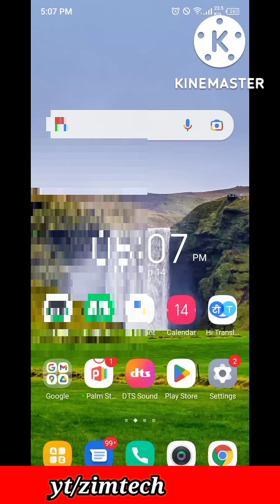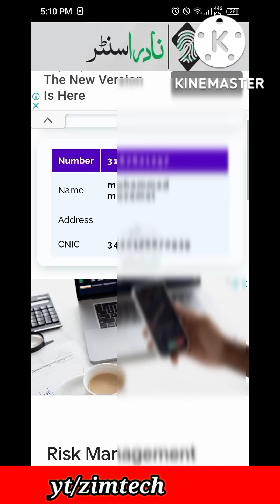How to download and use Tracing inspiration NADRA Center apk by asan bash | person CNIC family tree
Note :
" due to some reasons
colored cnic
and pictures aren't Available "

application Link:
 tracing inspiration center apk

you must try suggestion recommendation
use USA calling VPN before use this application recommended

you must try "e sahulat pak " ads free application recommended

many questions on.
Family tree nd color cnic not available...also pic of sim owner is not available in ur trace inspiration app
solved : -
Assalamualaikum.
for family tree apply at nadra online family tree. sites
here family tree means sim tree
 type cnic and get sim tree of all family number register on your Cnic.
get cnic no and address from sim details
get
Pic from vac. Certificate or
you can get pic from driving license website.
past all info on color format and get print out.
this is  common Sense .

Asan Sara Nadra Apk – Do you want to download Asan Sara Nadra Center Apk? Do you want to Download latest Nadra SIM data from your own mobile. Asan Sara Nadra Apk is best apk for Nadra data.Then Read this article till the end we promise that you can get data of any sim number with picture, CNIC colour copy, CNiC Details, family Tree, Address and other SIM Numbers he/she have.
Asan Sara Nadra Apk
Therefore, Asan Sara Nadra Apk Or Asan Sara Nadra Center Apk, the cutting-edge technology will allow the ID card program to develop and ensure the maintenance of biometric data (fingerprints) in mobile phones.
The Asan Sara Nadra Apk Or Asan Sara Nadra Center Apk Tariq Malik hopes that the ability to collect fingerprints through mobile phones will be the beginning of a new period that will revolutionize many sectors of the economy.

Asan Sara App Details
Name Asan Kaka App
Updated Recently 1.5
MOD No . Ads supported
Category Android Apps
Developer Asan bash App Team
Price Free
Asan Sara Nadra Apk Or Asan Sara Nadra Center Apk
Prime Minister praised Asan Sara Nadra Or Asan Sara Nadra Center Apk Tariq Malik's modern mobile app, saying, "It has achieved app success in a very quick time and made Pakistan the first country in the world to offer this technology." . .
Paying tribute to NADRA's software engineers, the President said, "All these efforts are a big step in the midst of realizing the imaginative and prescient Digital Pakistan of the Prime Minister of Pakistan.
Asan Sara Nadra apk The NADRA president spoke about all the sectors that require biometric verification pertaining to e-government, e-commerce, many monetary inclusion packages like
How to Download Asan Sara Nadra Apk
implement S technology, which allows residents to create an ID card at home using a smartphone.
nadra e sahulat franchise
Feature of Asan Sara Nadra Apk
Discover the NADRA workplace by metropolis, title or location.
Submit NADRA workplace addresses.
Solve your chosen NADRA workplace instantly.
Order: NADRA job website location mailing address with
Phrase: NADRA Media Opening Hours
NADRA sends emails with details of the workplace.
Send an SMS message with details of the location of the NADRA workplace.
Best answer to get and install Asan Sara Nadra Apk?
This distinctive feature ensures that your prospects are protected at all times. If you can't find this app on the Google Play Store, you can always download it from this website. Follow the steps below to install this app on Android devices before completing the concept.
Asan Sara Nadra Apk for Android
This overview should have answered all your queries related to Asan Sara Nadra Apk , now download this great app for Android and PC and enjoy it. it is a safe source of APK data and access to almost all features of all types and functions.
Get Asan Sara Nadra Apk is located under the Social category and it was developed by zt. The same previous rating on our website is 4.5 out of 5 stars. However, this app is rated four out of five stars based on different rating platforms.

Asan Sara Nadra Apk For Pc
You can even reply to Trace Inspiration Nadra Apk

The same ranking above is rated by 13,913 prospects. The app was rated 1 star by 47 prospects and 5 stars by 1,043 prospects. The app has been downloaded at least several times, but the number of downloads can reach. Get Trace Inspiration Nadra Apk If you want a free app on your motion system, however, you need model 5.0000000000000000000
application Link 🔗